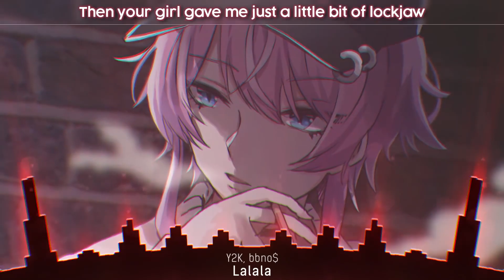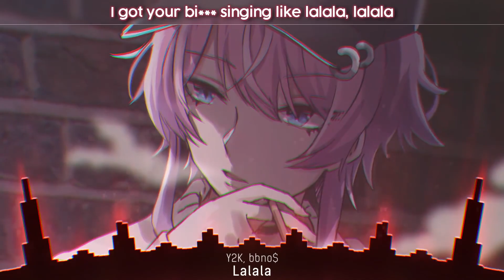Alan xioon walker - lalala fly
alan xioon walker -